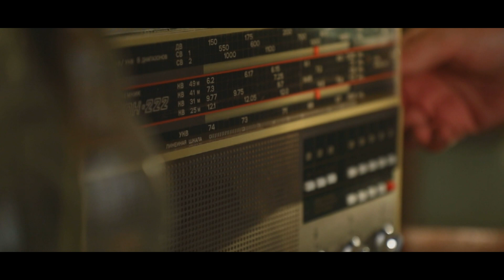O NƏ GÖZƏL YAY İDİ - XƏZƏR Süleymanlının ifasında VÜSAL Novruzun şeiri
Müəllif:  Vüsal Novruz
Səs: Xəzər Süleymanlı
Musiqi və piano: Vüsal Namazlı
Rejissor: Razim İsmayıllı

O nə gözəl yay idi

Başlayıb yay tətili, gəlmisən bizə qonaq
Pozulub planlarım, dedilər çox qalacaq
Bir az məyus olmuşdum, bir azca da utancaq
Ömrümdən gəlib keçən o ən gözəl yay idi

İlk vaxtları rəqibdik yazmaqda, oxumaqda
Qələmi yavaş-yavaş itirmişdik bu bağda
Utanırdıq vərəqlə samovar qaynadanda
Yer üzündə içilən o ən gözəl çay idi

Samovarın yanında bağda idik hər gecə
Gözlərini yaşardan meh əsirdi həzincə
Biz gözlərə baxırdıq, ay da bizə gizlicə
Bizdən utanıb gedən o ən gözəl ay idi

İllər sonra gəlmisən, bu dəfə sevinmişəm
Uşaq deyir “ay ana bu bağı çox demisən”
“Uşaqdı, qanmır” billəm, elə söz deməmisən
Ürəyimdə hay çəkən, ən səssiz haray idi

O vaxt gələn payızdı, bu həyətə, bu kəndə
Yığıb getmisən yayı o vaxt burdan gedəndə
Həmin yay yaşayırmış iki ayrı bədəndə
İki ömrə bərabər ayrı bir dünya idi
O başqa bir yay idi
                                                  Vüsal Novruz

Şeir yaşanılmış hadisədən bəhs edir. Sovetlər dövründə kəndə düşərgəyə gələn birisinə həsr edilmişdir.